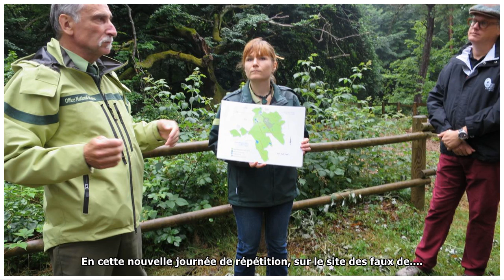Les faux de Verzy transformés en «Forêt des âmes» le temps d’un spectacle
À l’initiative du Parc naturel régional de la Montagne de Reims, un spectacle sera donné, du 8 au 10 juin, aux faux de Verzy, sur le thème de la Grande Guerre. Le spectacle mobilise de très nombreux a...